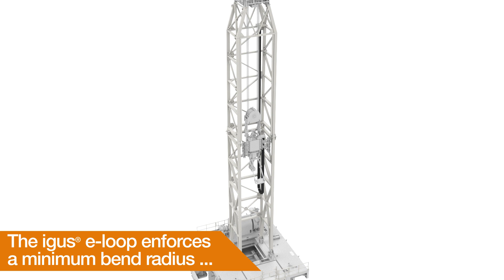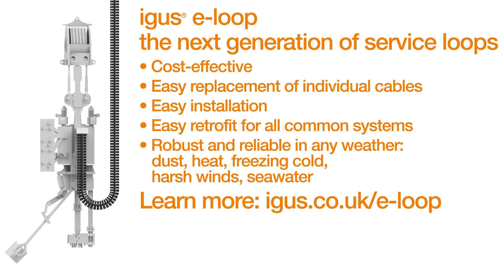e-loop® | The next generation of service loops | igus® UK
e-loop®, the alterative to a service loop, is designed to safely and reliably guide cables and hoses in hanging applications.